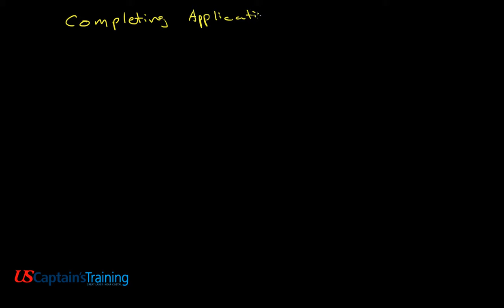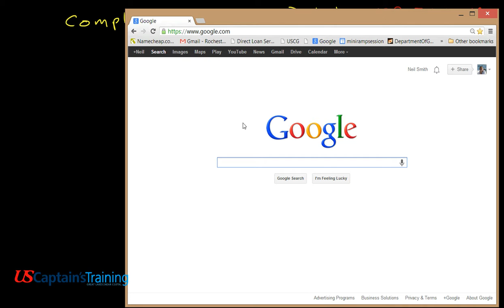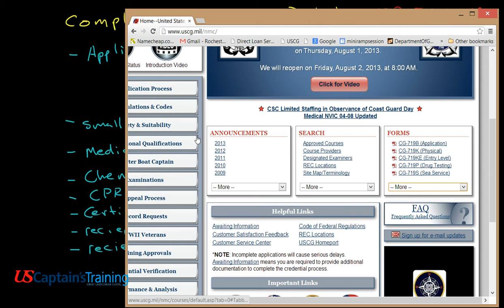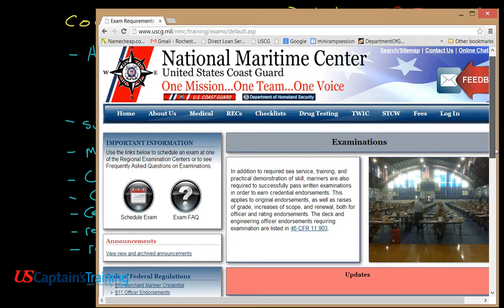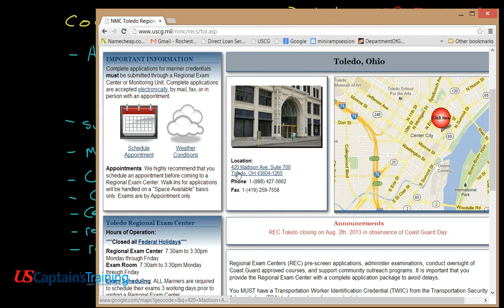Captain License Application Packet Overview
This video covers where to get the application packet paper work, where to send it when it is filled out and what goes into the packet to complete it.